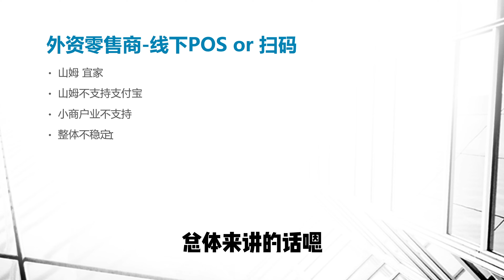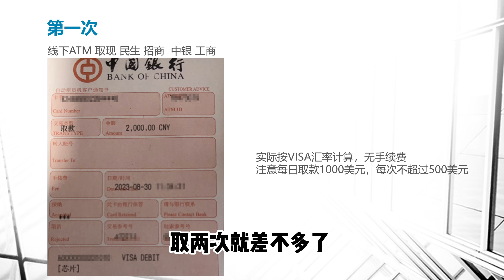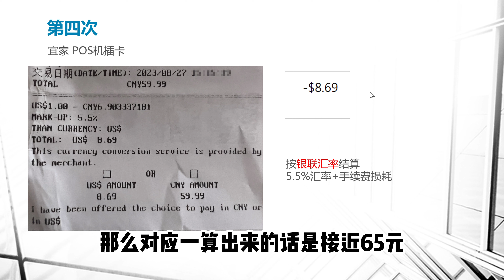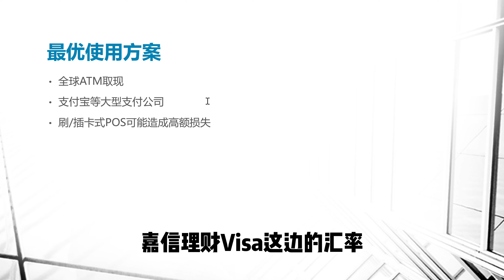嘉信理财Debit Card银行卡 ATM取现 or 刷卡，哪个更优惠？4次实测对比，资金回国，做精明持卡人。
经客服侧面回复，嘉信理财可能在完成TD德美利合并工作后重新恢复申请实体卡，对于还没有拿到卡的朋友来说，算是潜在好消息了。持卡人可以通过本期视频了解到怎么用卡更实惠，避免踩坑。